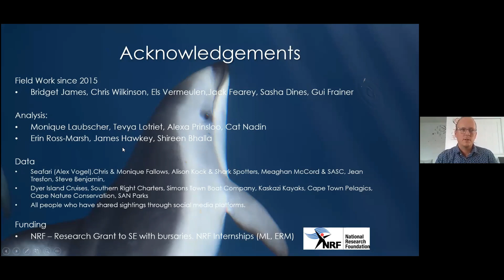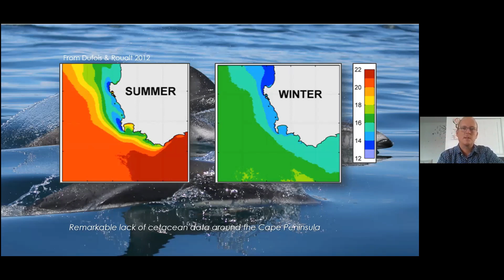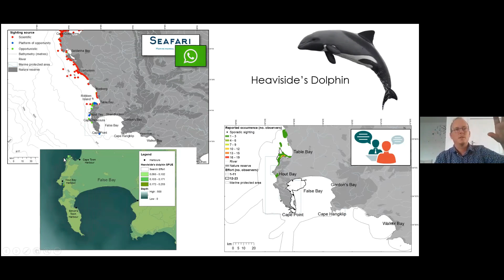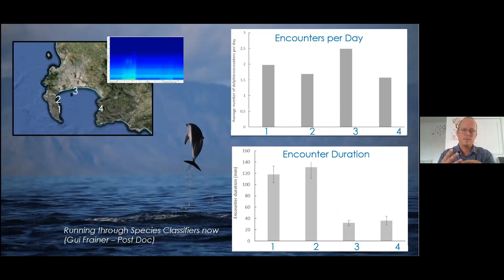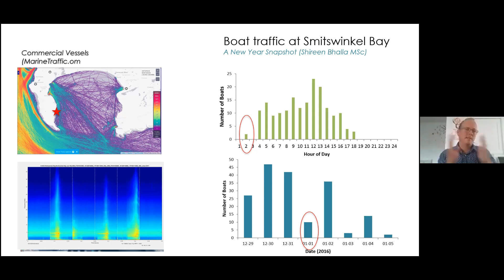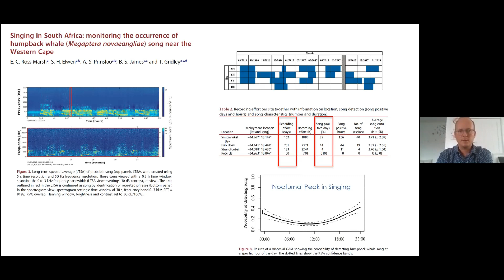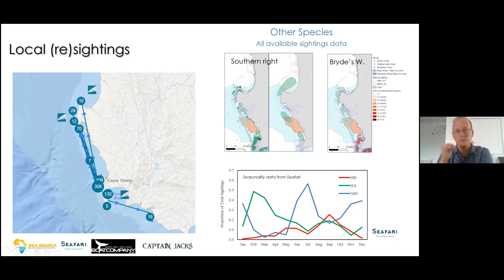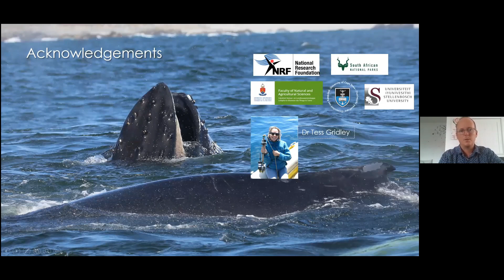Cetaceans of the Western Cape SANParks talk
Missed Simons Sanparks talk this week ?
- Catch up here to learn all about cetaceans in  the Western Cape